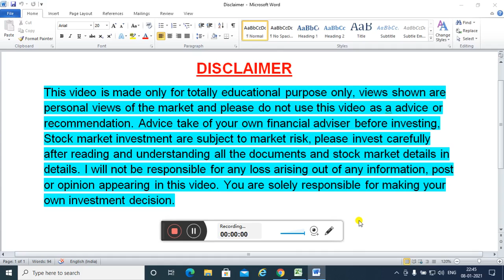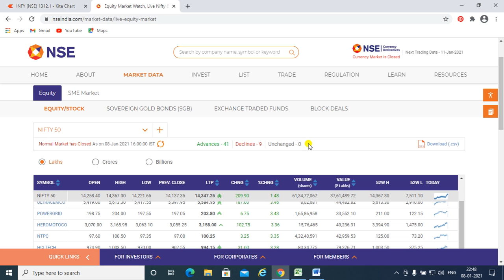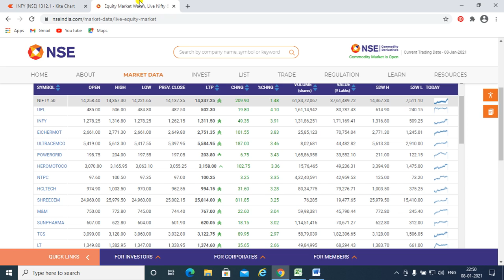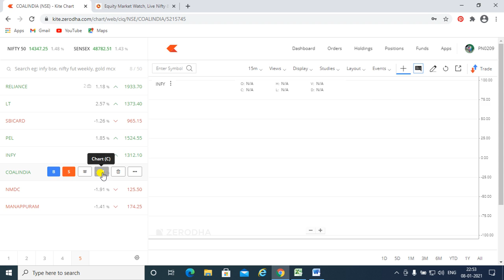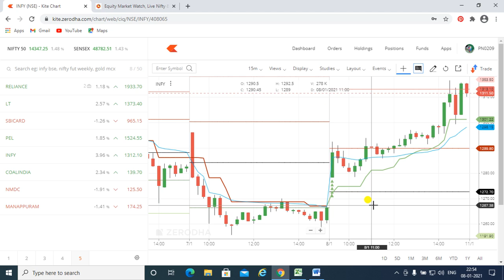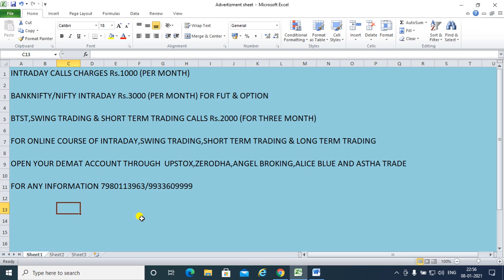High Accurecy Super Intraday Strategy for Big Profit || Best Intraday Strategy In Hindi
For paid calls contact with us on 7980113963/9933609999